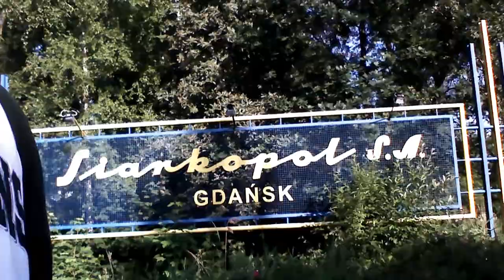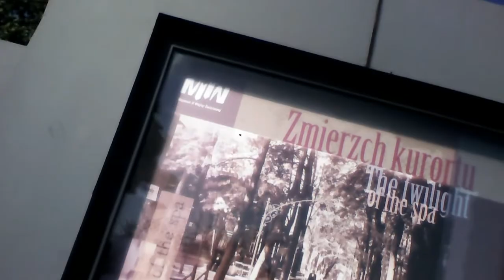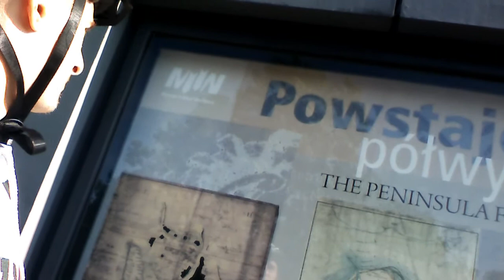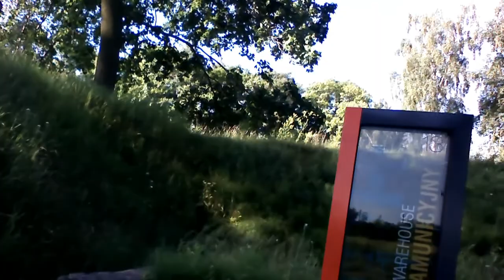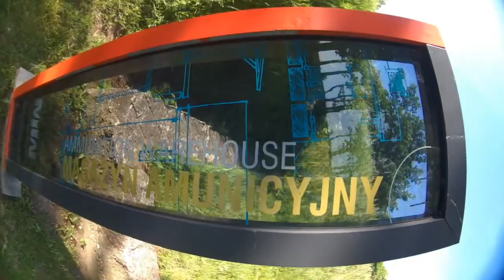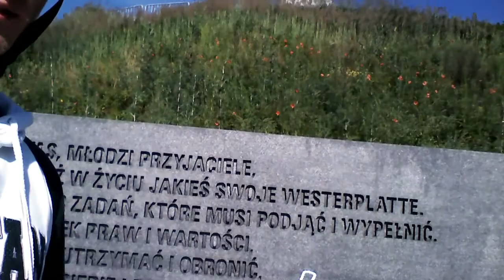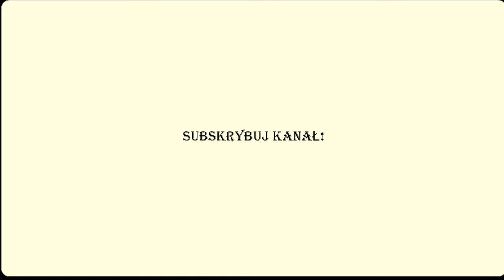Jak zrobić PETARDE kilometrów na rowerze? / VLOG 8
Analiza mapy : Jak dojechać, gdzie ścieżka, jak wrócić, gdzie zwolnić?

Jeśli podobał ci się film zrób następujące rzeczy :
-Daj łapkę w górę
-Udostępnij innym